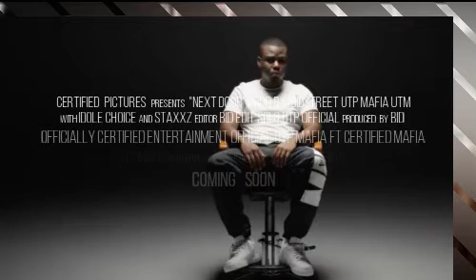SET THE BAR